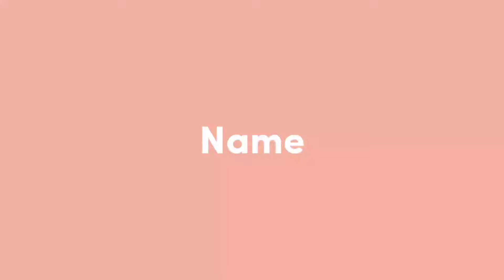masak (kue serang semut )experiment masak guna rice cooker /she abunakar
Thankyou for watching gaiss plss subcrabe my channel thankyou😘